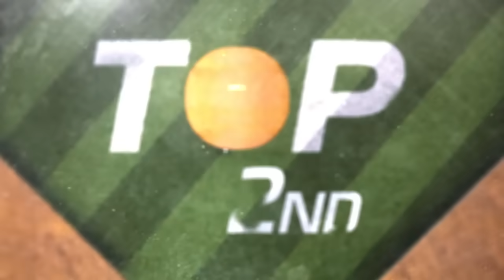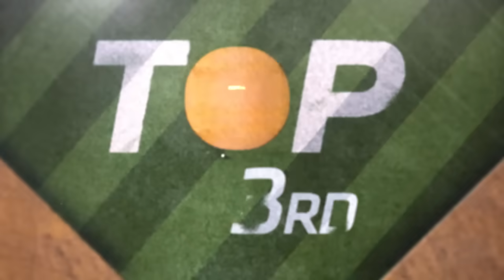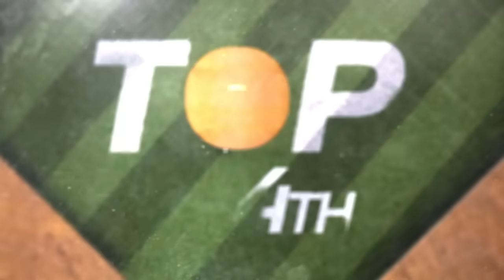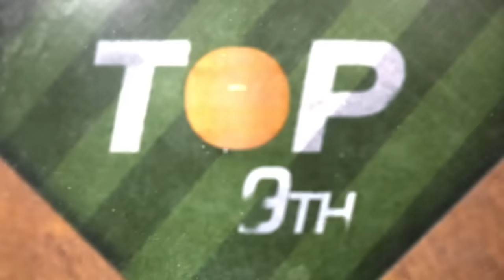Blue Jays vs. Rangers Game Highlights (9/19/24) | MLB Highlights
Blue Jays vs. Rangers full game highlights from 9/19/24, presented by @bookingcom